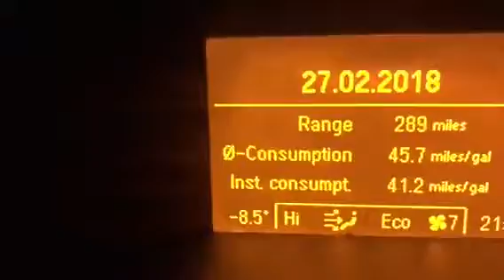Minus 9 Jaywick in the snow